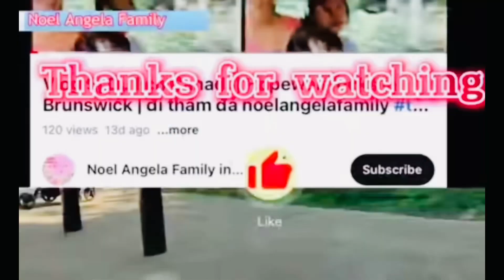Canada 🇨🇦 Noel Angela play together play round